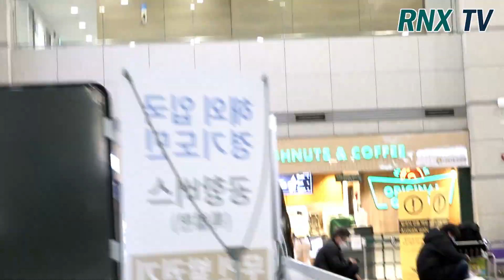220228 'GOT7' YOUNGJAE, All black is cooler! - RNX tv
'GOT7' YOUNGJAE(영재)가 2월 28일 오후 인천 중구 운서동 인천국제공항을 통해 태국 팬미팅 일정 을 마치고 태국에서 입국했다. [인천=RNX뉴스] 김용덕 기자

'GOT7' YOUNGJAE(영재) [사진=RNX news]